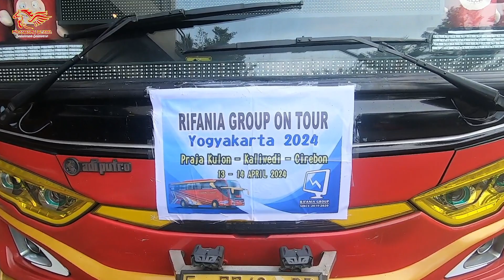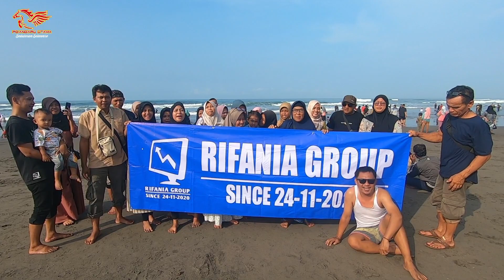RIFANIA GROUP TOUR JOGJAKARTA PARANGTRITIS & CANDI PRAMBANAN | BERSAMA A4 WISATA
Halo gaes, kembali lagi dichannel Andaru Utama Official, dikesempatan kali ini kita akan mengiktui trip bersama Rifania Group & A4 Wisata tour Jogjakarta dengan unit Andaru Utama Kebaikan, kita akan mengunjungi pantai Parangtritis & Candi Prambanan, kira-kira seperti apa keseruannya? ikuti terus perjalanan kita hanya dichannel Andaru Utama Official, jangan lupa klik Subscribe, Like, Comment & Share sebanyak-banyaknya...